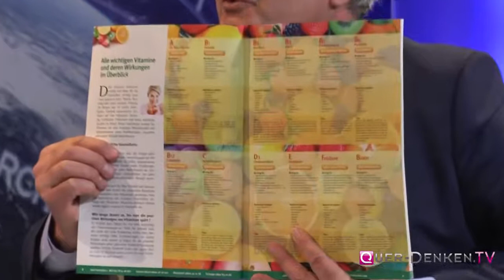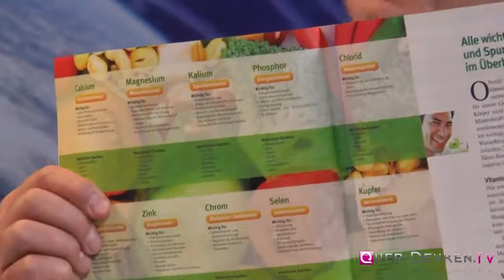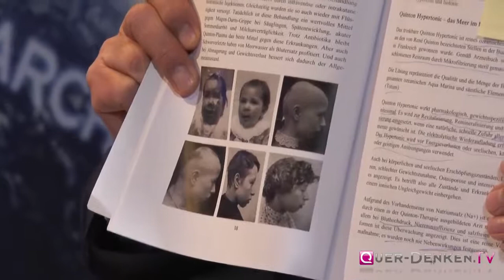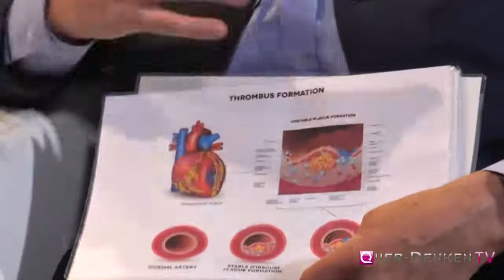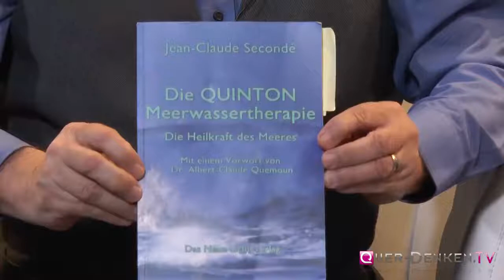Sind Mineralien im Trinkwasser segensreich oder ein Werbegag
Trinkwasserreport zum gratis download - Misterwater hilft und berät Sie gerne zum Thema Trinkwasser und erleichtert die Entscheidung, eine geeignet Trinkwasseraufbereitung bzw. Leitungswasserfilterung zu finden. Interessante Informationen, Produkte von Misterwater und vieles mehr zum Thema Trinkwasserfilteranlagen, Leitungswasser filtern, Mineralwasser, Umkehrosmoseanlage kaufen, Wasserfilteranlage kaufen